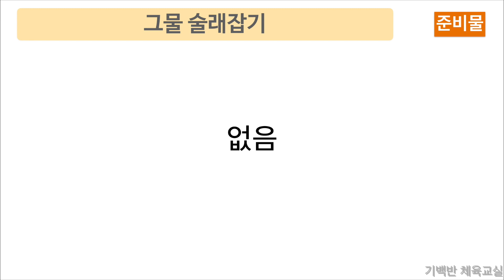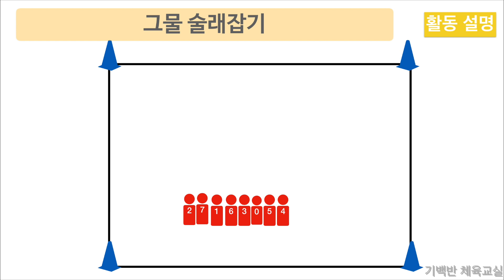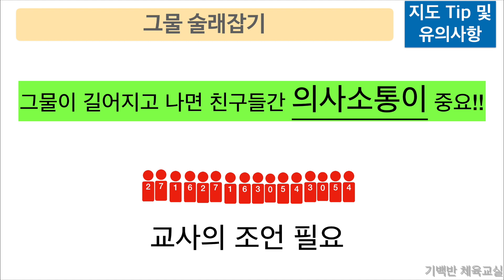태그형게임 | 그물 술래잡기 - 친구들과 손 잡고 그물이 되어 뛰어다니는!!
안녕하세요!! 기백반 체육교실 입니다. 술래잡기 시리즈!! 그물 술래잡기를 소개합니다.

 이 활동은 어부가 그물로 물고기를 잡는데서 아이디어가 시작된 술래잡기입니다. 술래에게 터치당하면 같이 술래가 되어 손을 잡고 그물이 되는 태그형 게임인데요. '얼음'과 '땡'이 없는 술래잡기로 모든 친구들이 다 그물이 되면 게임이 끝납니다. 친구들과 손을 잡고 술래잡기를 하며 친밀감을 높이고 공동체 의식을 기를 수 있는 좋은 활동입니다.

  체육시간 시작 할 때 준비운동으로 해도 괜찮은 활동입니다. 영상 확인하시고 아이들과 함께 하며 즐거운 체육시간 되면 좋겠습니다^^